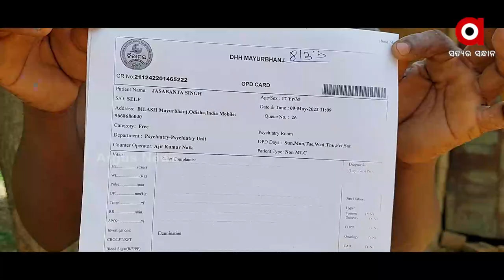Mentally retarded youngster chained by parents, poverty becomes barrier for treatment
An innocent boy Jasobant  is seeking help from Odisha govt as he is suffering from mental disorder since years.